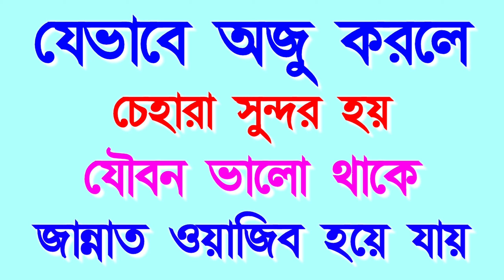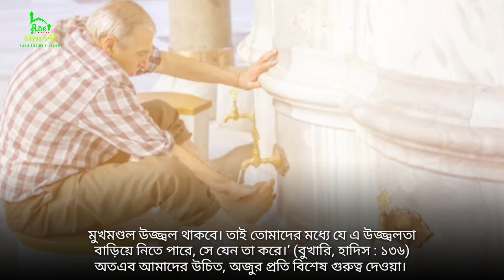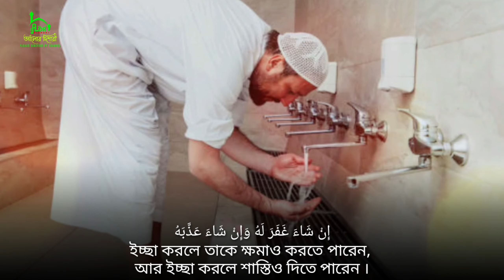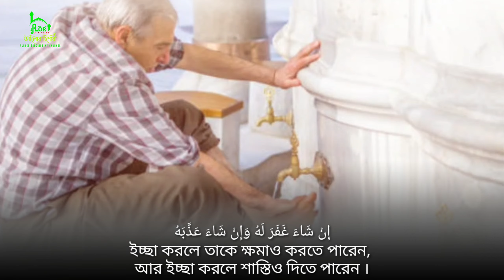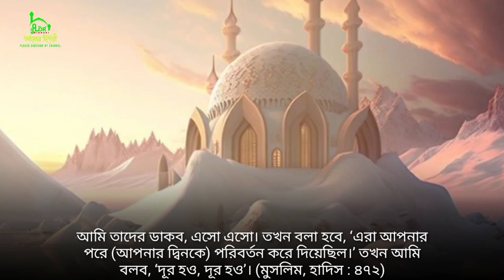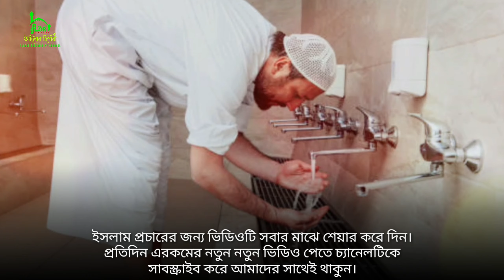যেভাবে ওযু করলে চেহারা সুন্দর হয়। যৌবন ভালো থাকে এবং জান্নাত ওয়াজিব হয়! Alor Dishari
যেভাবে অজু করতে হয়। How to perform ablution